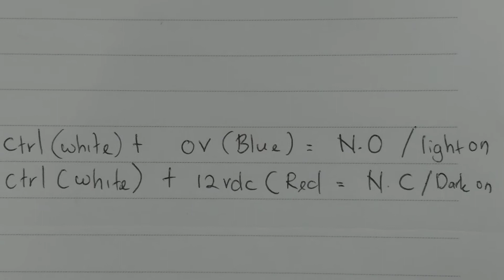Autonics BR100 : Light On / Dark On mode for Diffuse type photo sensor.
User can select Light On / Dark On mode by "Control signal" white wire.